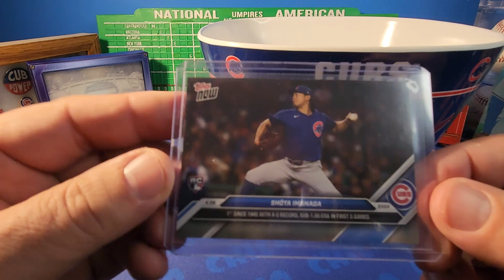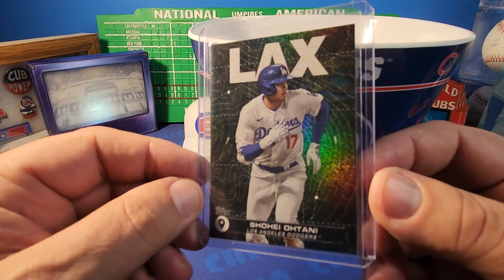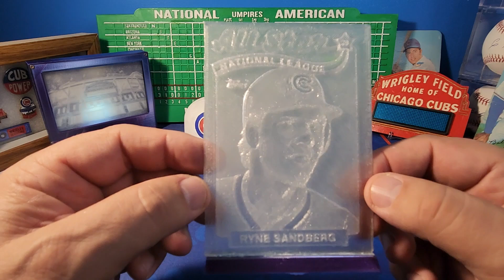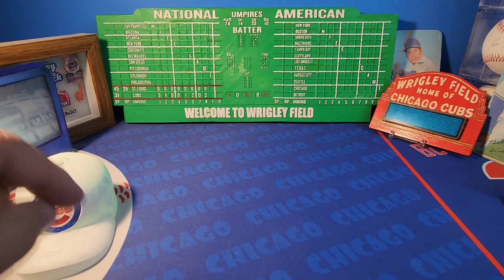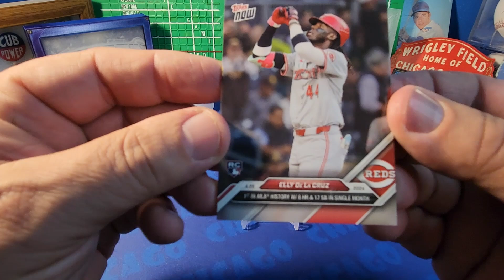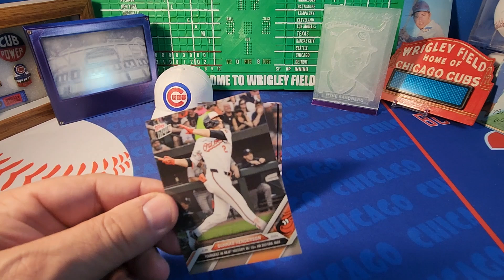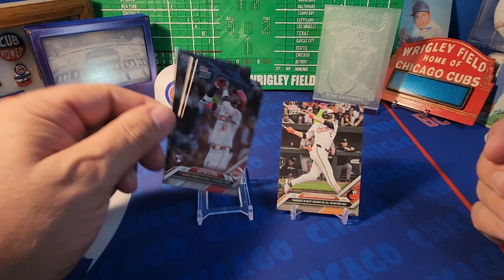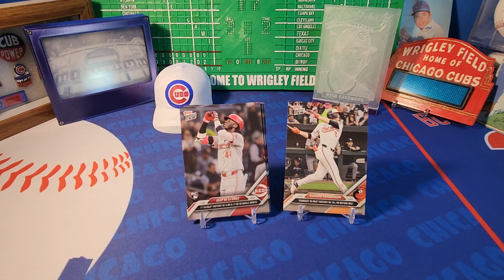Topps Now Tuesday! Episode #6! Up & Coming Superstar + Giveaway!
Welcome back to BC's Sports Cards! Today is Topps Now Tuesday, Episode #6! I will be featuring another great Topps Now card with a bonus card as well! First, I will giveaway the Shota Imanaga card from last week plus a surprise bonus card to give away! A real superstar in the making! Plus the bonus card is very nice, too! I won't be doing a Topps Now video next week, as I will be on vacation, but will be back on July 2nd for the next TN episode! I hope you are enjoying this series! I have had a blast doing these videos!

I am 2 away. so close! I really appreciate all the support!